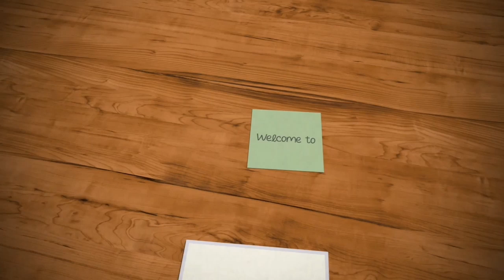ഹെൽത്തി ഓംലറ്റ്||Potato Omlet||potato pola||Sis Petals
healthy potato omlet/potato pola.

Ingredients:

egg 3
potato  1
onion 1
pepper powder as required
chedder cheese
capsicum
salt
oil.